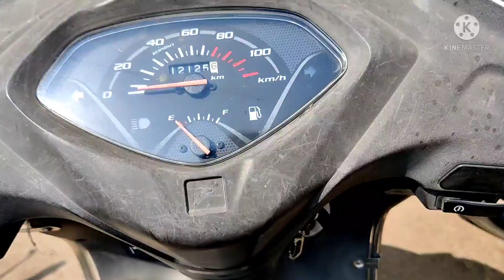Shubham zala pushpa